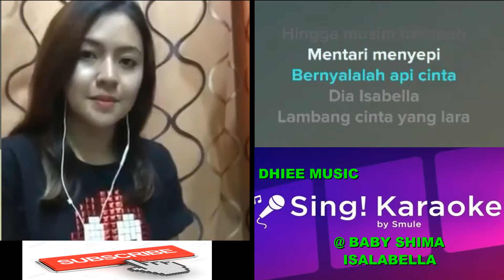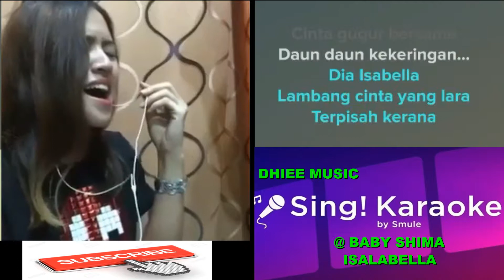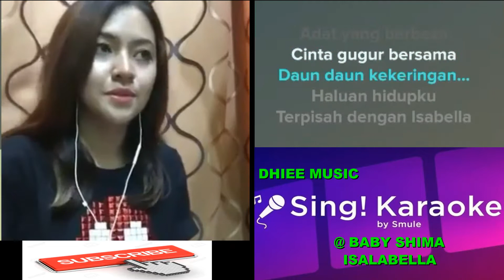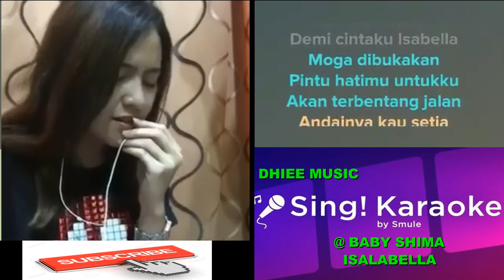Karaoke Bersama Baby Shima - Isabella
Mohon Dukung Terus Channel dhiee music
Biar Bisa Upload Terus Tiap Hari

Terimakasih...
Enjoy Trus Ya Guys